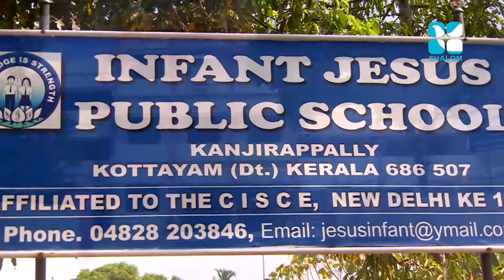Sargolsavam Epi:117- Infant Jesus School Kanjirapilly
Shalom TV